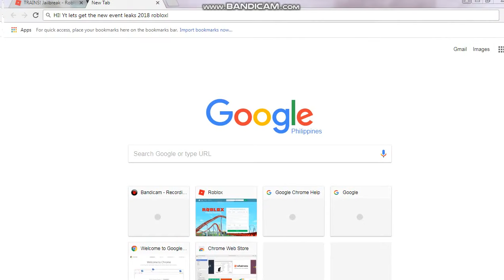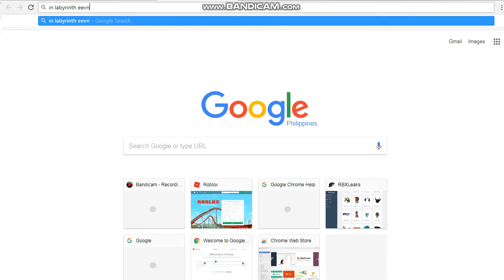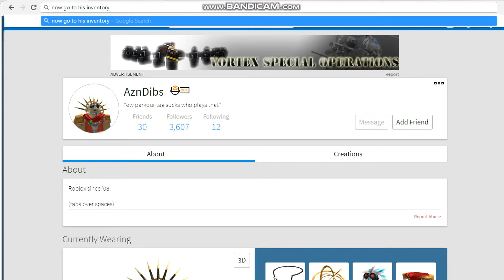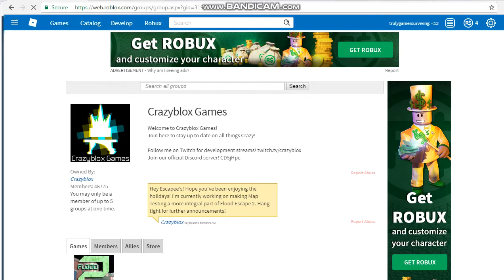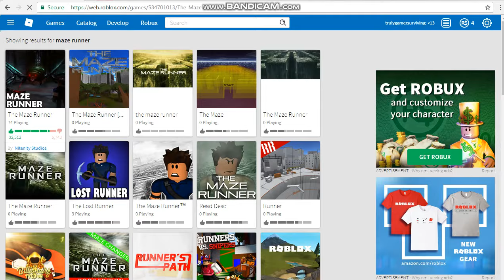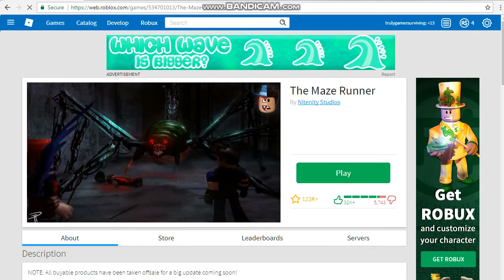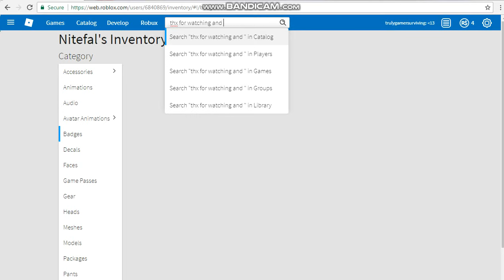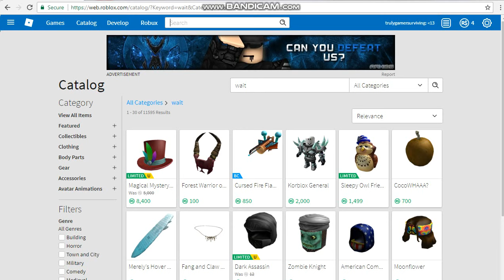Roblox labyrinth Event (leaks)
leaks leaks leaks leaks leak!